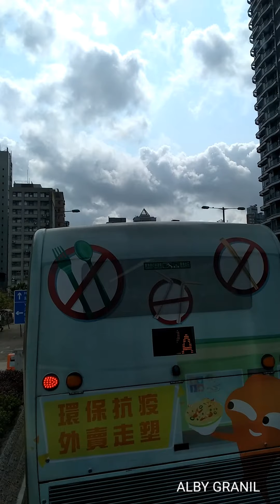ROAD TRIP SA HONGKONG. | ALBY GRANIL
ALBY GRANIL YOUTUBE CHANNEL